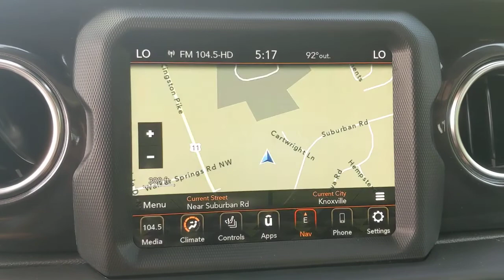2022 Jeep Wrangler Knoxville, Farragut, Oak Ridge, Maryville, Gatlinburg, TN NW260970P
Black Used 2022 Jeep Wrangler available in Knoxville, Tennessee at Jim Cogdill CDJR. Servicing the Farragut, Oak Ridge, Maryville, Gatlinburg, TN area.
2022 Jeep Wrangler Unlimited Rubicon 392 - Stock#: NW260970P - VIN#: 1C4JJXSJ0NW260970

LOW MILES - 15! Bright White Clear Coat exterior Unlimited Rubicon 392 trim. Heated Leather Seats NAV Back-Up Camera 4x4 ENGINE: 6.4L V8 SRT HEMI MDS TRANSMISSION: 8-SPEED AUTOMATIC (8HP7... Alloy Wheels. KEY FEATURES INCLUDE: Leather Seats Navigation 4x4 Heated Driver Seat Back-Up Camera. OPTION PACKAGES: TRANSMISSION: 8-SPEED AUTOMATIC (8HP75) (STD) ENGINE: 6.4L V8 SRT HEMI MDS (STD). Price does not include licensing costs registration fees taxes and dealer doc fee of $699 which are to be paid by the consumer.